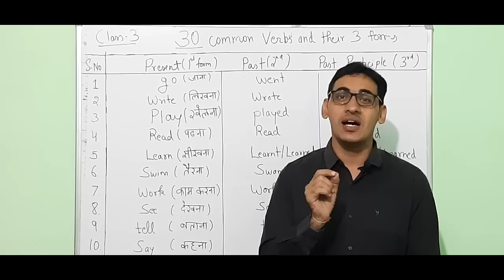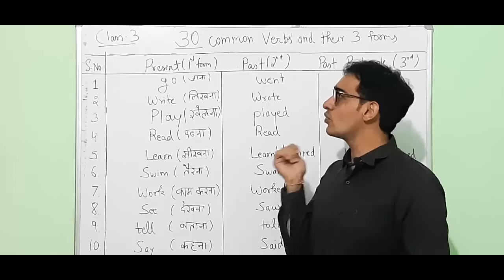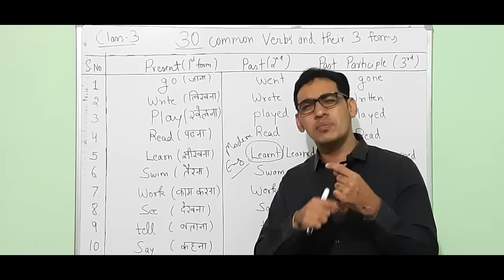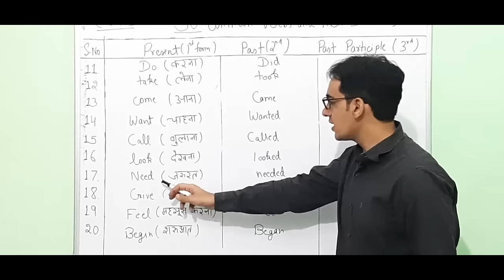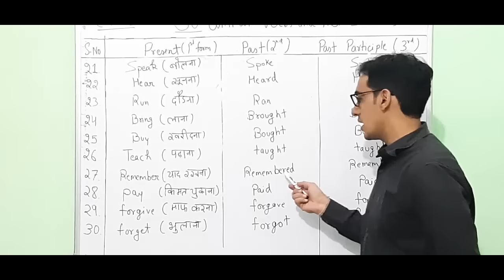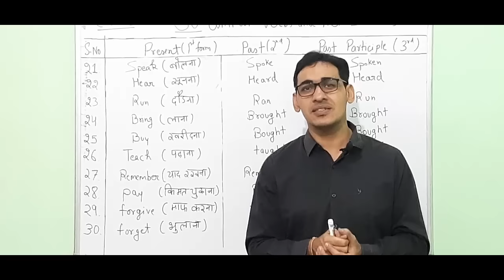Important Verbs in English | Three forms of Verbs |English Speaking Course Class 3 | Spoken English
In this video of English Speaking course Class 3, We will learn the most commonly used 30 verbs in English Grammar. All three forms of verb with meaning in Hindi will help you to start learning basics of Spoken English. It is best for beginners in English speaking.

Most important Verb Forms in English Grammar | Verbs in English Grammar | English Lovers Class 3

• ZerolevelseEnglishseekhen
• SpokenEnglishClass3
• BilkulbasicseEnglishseekhe
• EnglishspeakingCourse
• SpokenEnglishCourse
• BestEnglishSpeakingCourse
• BasicGrammarinEnglish
• BasicsofEnglishGrammar
• Englishbolnakaiseseekhe
• Englishkaiseseekhe
• Englishmebaatkaisekaren
• SpokenEnglishCourseClass3
• EnglishSpeakingCourseClass3
• EnglishBolnakaiseseekhtehain
•EnglishSpeakingCourseForBeginnersClass3